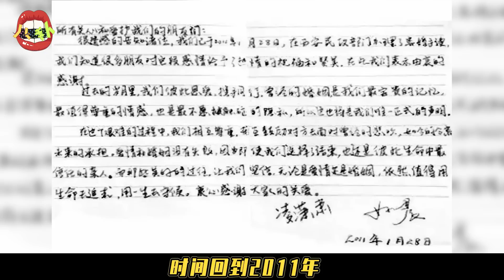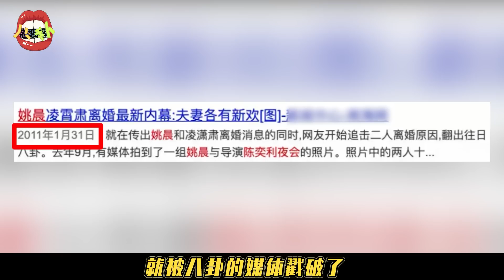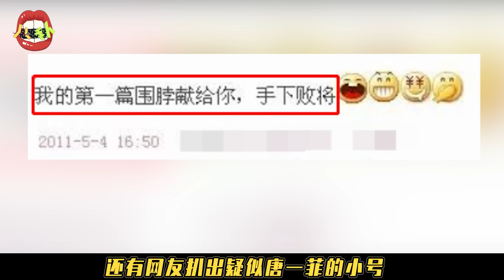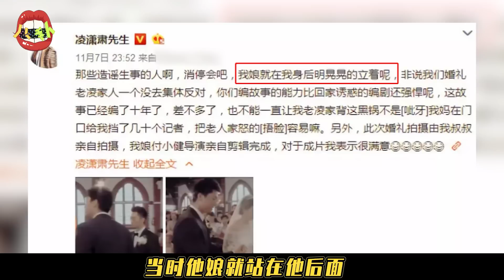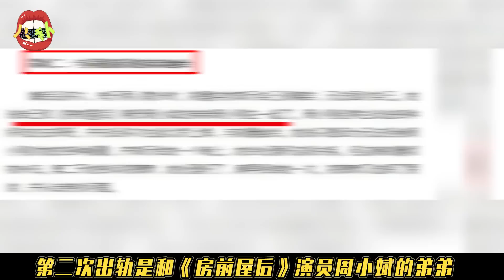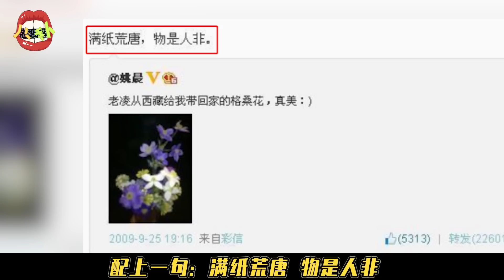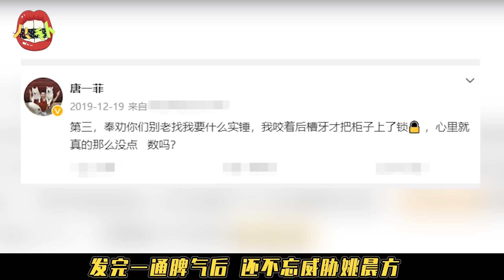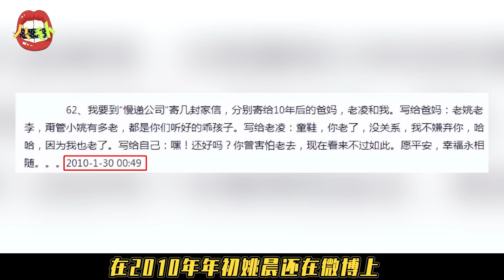【恩怨情仇录15】凌潇肃姚晨离婚大战：夫妻俩婚内出轨，纠纠缠缠10年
姚晨凌潇肃离婚大战